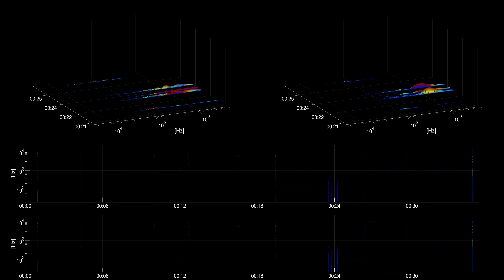[Free sound effect] Tools | Hitting Wedge With Maul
Title: Hitting Wedge With Maul
Category: Tools